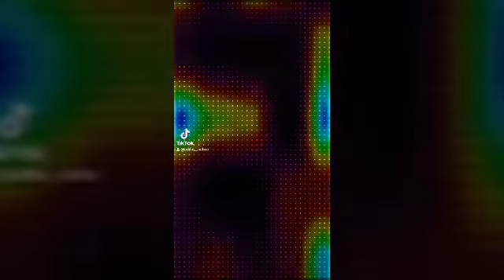Tiktoks. Henry Danger, Princess Band, and More!!!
Please enjoy! Bye love yall!😘